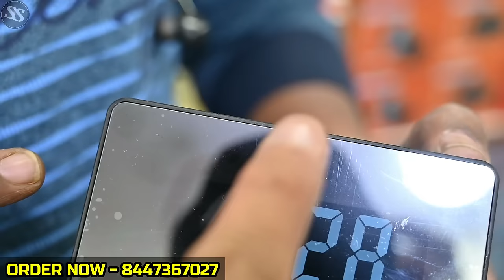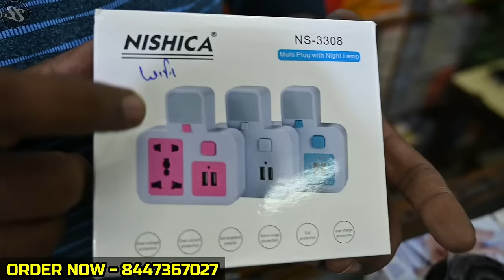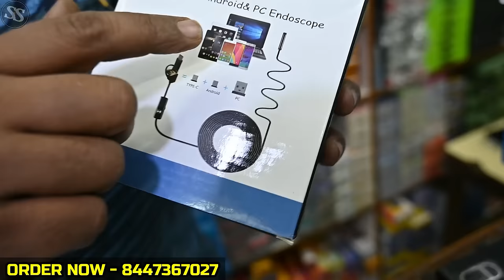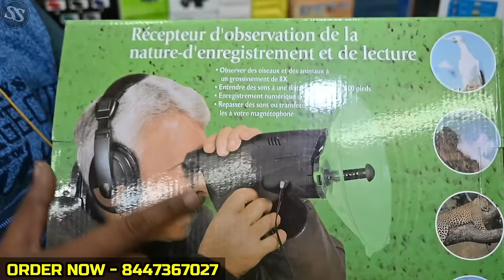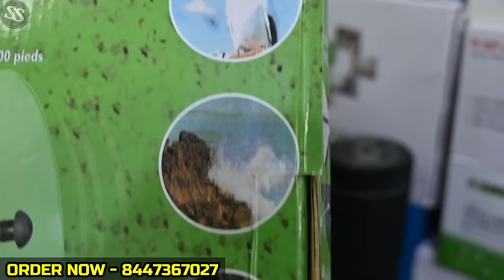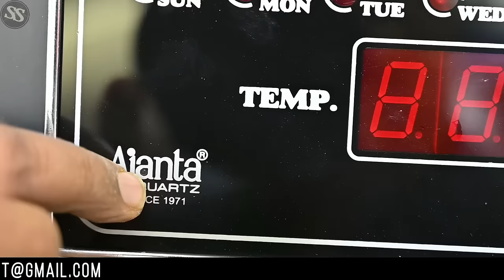जासूसी कैमरा ₹250/-🔥| WHOLESALE CCTV CAMERA MARKET IN DELHI | HIDDEN CAMERA,WIFI CAMERA, SPY CAMERA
POOJA TIMES

ADDRESS :- 12 B, new lajpat rai market , please garden market
                    Delhi - 110006

FOLLOW TELEGRAM FOR MORE UPDATES🔥👇🏻
अपने कारोबार की वीडियो बनवाने के लिए mail करे :-
hi guys i hope you are doing good , this video is all about cctv cameras in cheap price at pooja times .
i hope this content is helpful for you and you will get to know about eveything

THIS VIDEO IS ONLY MADE FOR EDUCATION PURPOSE . ONLY RELATED TO MARKET INFORMATION ''SIRAJ SAIFI'' IS NOT RESPONSIBLE FOR ANY KIND OF PROFIT AND LOSS IN BUSINESS.ITS YOUR RESPONSIBILITY TO BE SURE BEFORE PURCHASING ANYTHING , MUST RESEARCH MARKET FROM YOUR SIDE BEFORE ANY KIND OF BUSINESS .